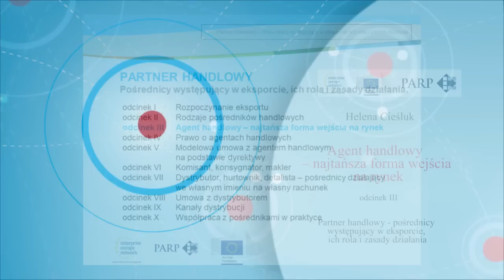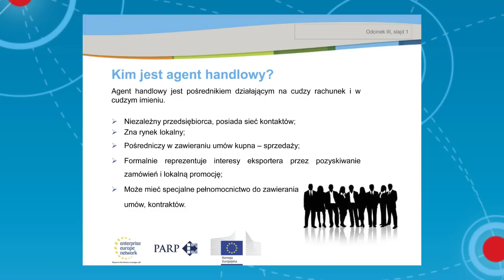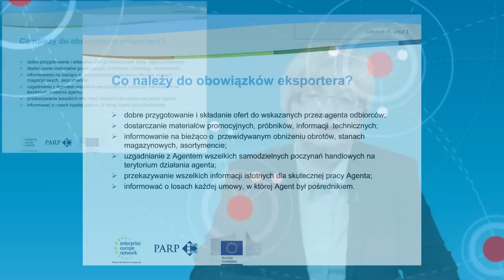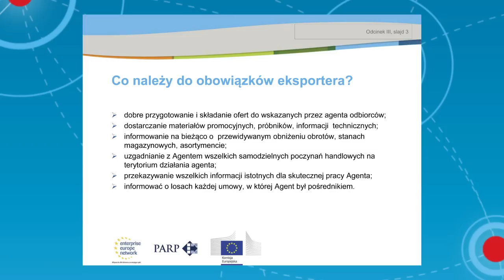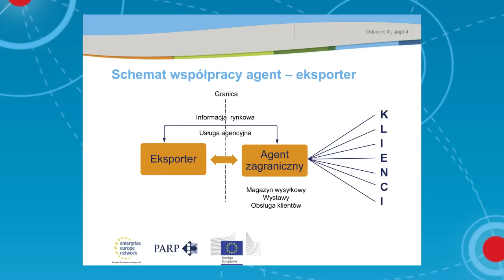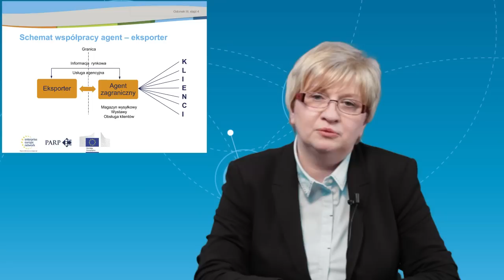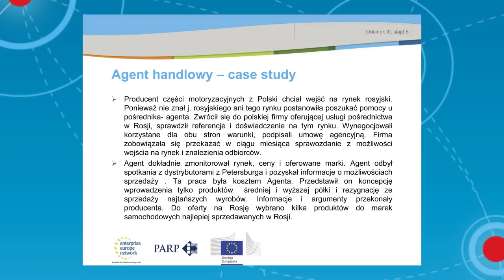3. Agent handlowy - najtańsza forma wejścia na rynek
W trzecim odcinku części pt. „Partner handlowy: pośrednicy występujący w eksporcie"  omówiono pojęcie agenta handlowego, jego obowiązki i obowiązki eksportera. Przedstawiono również schemat współpracy z agentem handlowym na wybranych przykładach. Film jest częścią cyklu informacyjnego Szkoła dla eksportera.